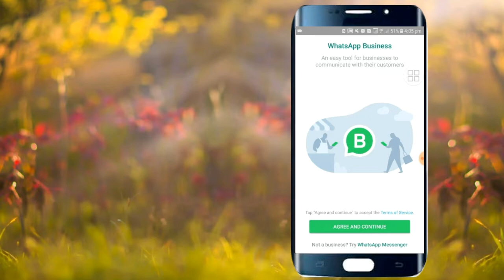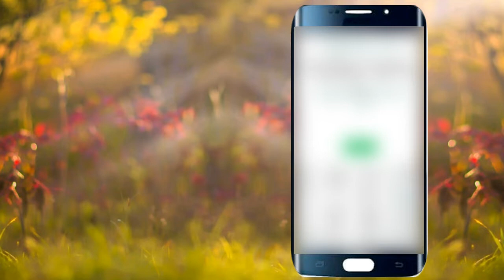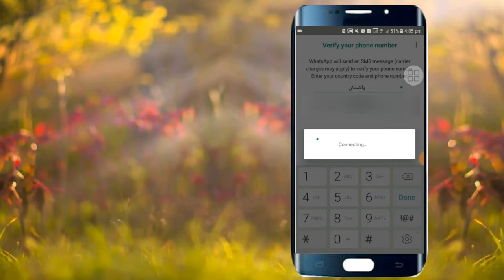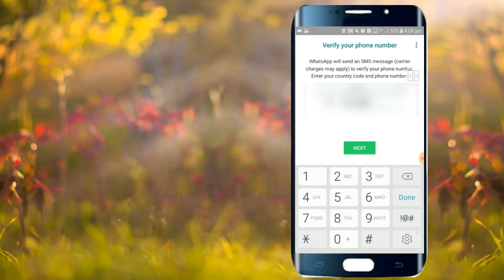How to unban whatsapp number in urdu | WhatsApp unban 2020 | Ban whatsapp solution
Hello Friends, Friends i'm back with new video all of you.

Friends agr ap ki whatsapp banned ho gai hai to is vedio ko last tak dekhy.

Agr ap ko kese step ki smj nhi ati yo comment me poch skty hai.

Guyz agr ap ko mri ye vedio achi lgy to please hit a like .
Or agr koe  swal ho to comment kry...

And guyz vedio ko share krna na bholeyee ga
How can I activate my banned WhatsApp number?
How can I remove banned WhatsApp from 2020?
How can I reactivate my WhatsApp number?
Whatsapp banned number solution 2020
how to unbanned whatsapp number 2020
how can i continue using my banned number on whatsapp

Ap se melty hai next vedio me
Tab tak k leye by by ...